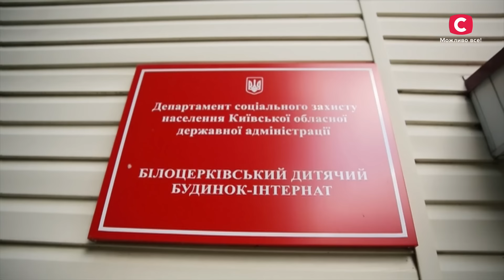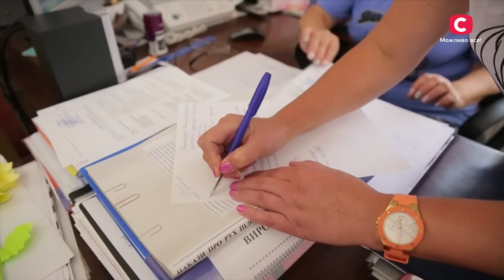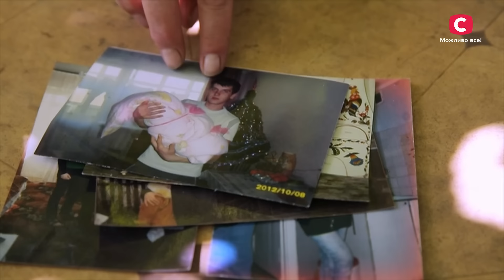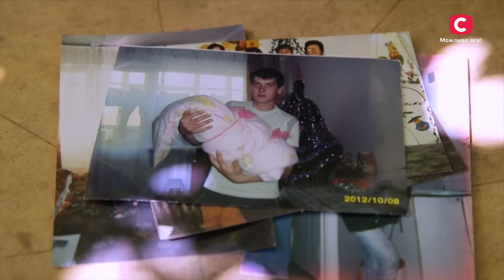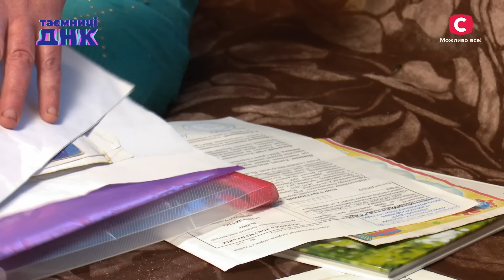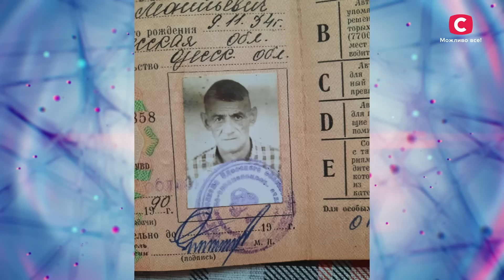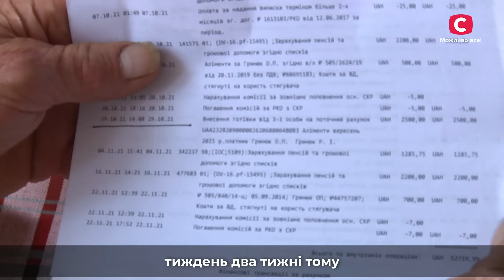Герої з обмеженими можливостями шукають сім’ю – Таємниці ДНК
Дивіться онлайн гостросоціальний проєкт СТБ Таємниці ДНК 2023, щоб дізнатися, кого наші герої розшукуватимуть цього разу. Ці історії не залишать вас байдужими.

Кожна людина має свій життєвий шлях та свої випробування. Однак на долю деяких випадає набагато більше складнощів. Дивіться онлайн добірку історій людей з обмеженими можливостями про пошук своїх рідних у проєкті Таємниці ДНК від СТБ.

30 років свого життя Стас провів у дитячому будинку. Мама покинула хлопця відразу після народження та жодного разу не згадала про нього. А Стас писав їй листи та чекав. Зараз хлопець має покинути дім, в якому він провів усе життя. Чи з’явиться в Стаса підтримка в особі мами? Дивіться онлайн шоу Таємниці ДНК від СТБ на YouTube!